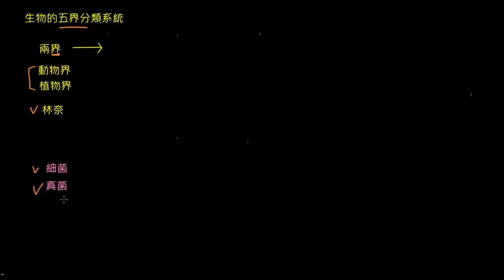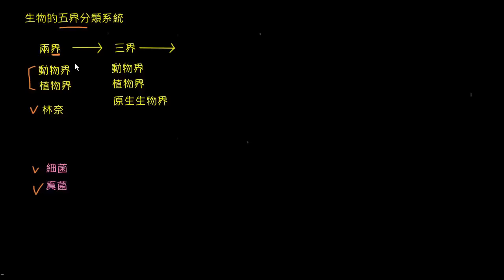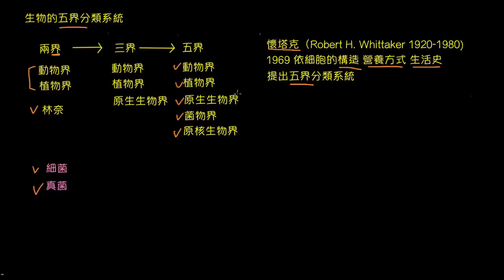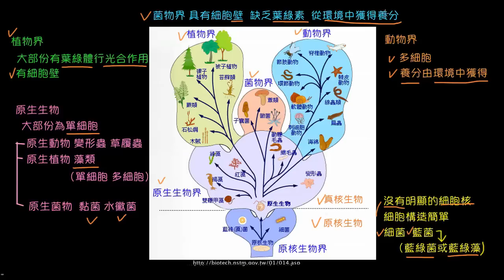生物的五界分類系統